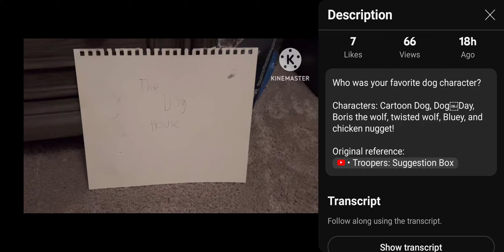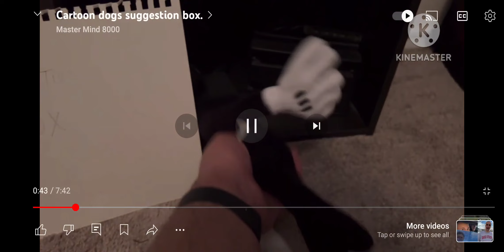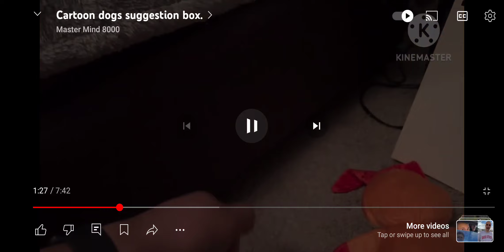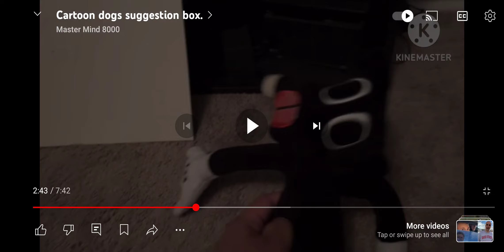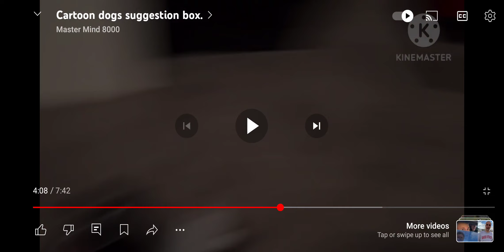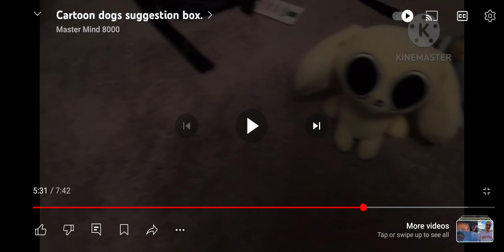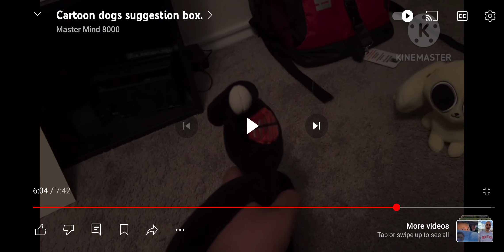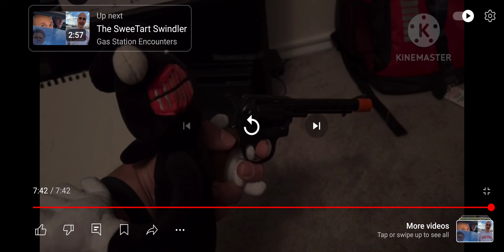(Reaction Vid by BlitzyFresh100) Cartoon dogs suggestion box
Welcome to another Monday Reaction! Today I'll be reacting to a video called Cartoon dogs suggestion box! This video was suggested and made by @Mastermind800 and I must say it was pretty intense but somewhat interesting as well, but great video overall! Lastly, hope you'll enjoy this Reaction Video with BlitzyFresh100 and if you guys have any suggestions of old videos from your Channel just put it in the comments and I'll react to them!